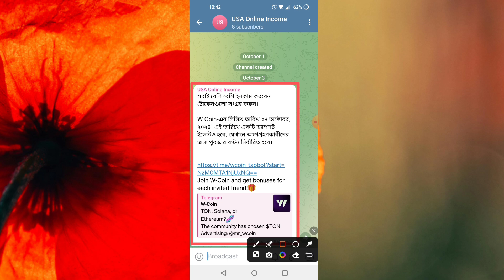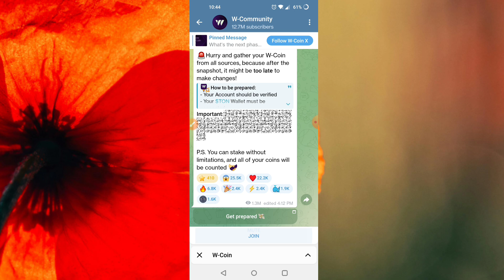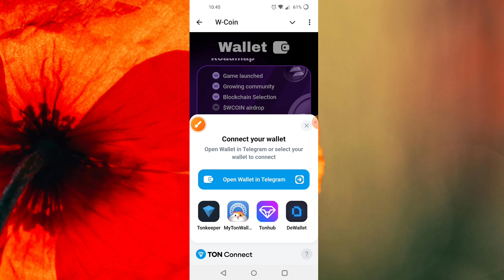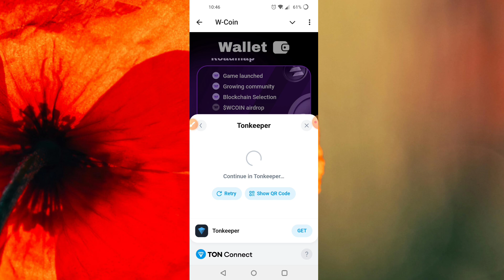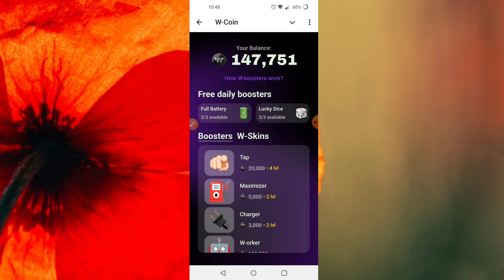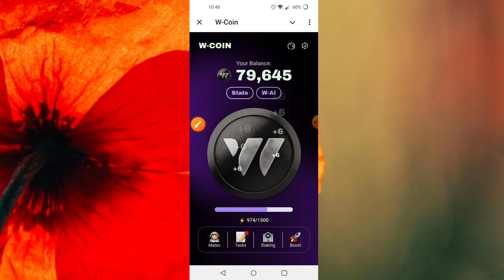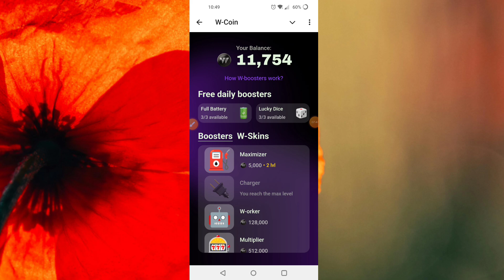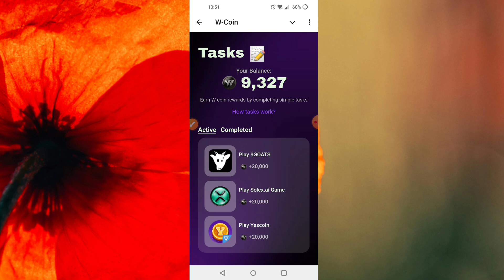w coin লিস্টিং আপডেট | w coin listing date | w coin কবে লিস্টিং হবে ফ্রি ইনকাম 2024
Welcome to [USA Online Income]
Are you looking for real ways to make money online? You've come to the right place! Our channel provides practical tips, strategies, and guides to help you start earning from the comfort of your home. Whether you're a beginner or an experienced earner, we have something for everyone!

লিংক ভিডিওর প্রথম পিন কমেন্টে

💡 Popular Topics Covered:

✅ Best apps for earning online
✅ Best websites for making money
✅ Online surveys and rewards
✅ Micro-tasking websites
✅ Online tutoring
✅ Selling digital products
✅ Dropshipping tips
✅ Stock photography
✅ E-commerce business ideas
✅ অনলাইনে টাকা ইনকাম ২০২৪
✅ কিভাবে ঘরে বসে টাকা আয় করবেন
✅ অনলাইন ইনকাম বাংলাদেশ
✅ মোবাইল দিয়ে টাকা ইনকাম
✅ ফ্রিল্যান্সিং কি এবং কিভাবে শুরু করবেন
✅ ইউটিউব থেকে কিভাবে আয় করবেন
✅ ঘরে বসে ফ্রিল্যান্সিং
✅ ফেসবুক দিয়ে টাকা আয়
✅ ড্রপশিপিং দিয়ে ইনকাম
✅ অ্যাফিলিয়েট মার্কেটিং দিয়ে টাকা আয়
✅ ব্লগিং করে কিভাবে ইনকাম করবেন
✅ অনলাইন সার্ভে করে টাকা আয়
✅ সোশ্যাল মিডিয়া মার্কেটিং
✅ প্যাসিভ ইনকাম আইডিয়া
✅ কন্টেন্ট রাইটিং দিয়ে আয়
✅ ফাইভারে কিভাবে কাজ করবেন
✅ অনলাইন টিউটরিং
✅ ডিজিটাল পণ্য বিক্রি
✅ মোবাইল অ্যাপস দিয়ে ইনকাম
✅ ই-কমার্স ব্যবসা থেকে আয়

Popular

Online earning
Freelancing
Make money from home
Passive income
Digital marketing